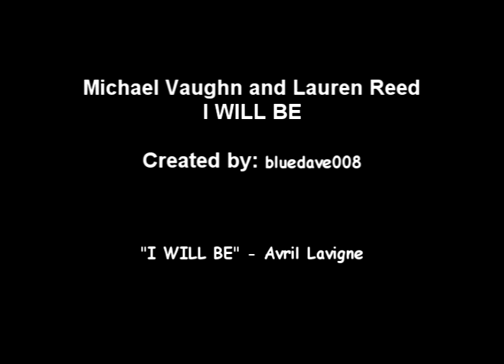Michael Vaughn and Lauren Reed - I WILL BE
(No copyright infringed) (Alias belongs to ABC) A video I put together of my favorite couple from the tv show Alias. Michael Vaughn and Lauren Reed